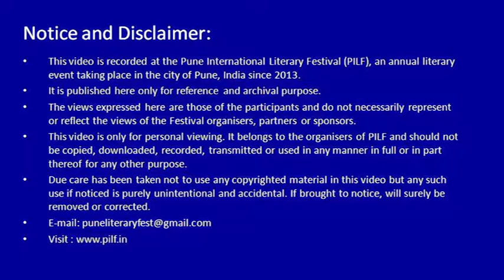PILF-2017 Shifting Paradigms In Publishing .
Shifting Paradigms in Publishing Akash Shan(Jaico Publishing), Ashok chopra(Hay House),Trisha bora(Juggernaut),vishal Soni(Vishwakarma Publishing)Moderated by Lohit Jagwani(PRH).